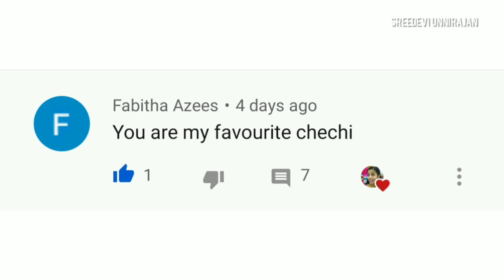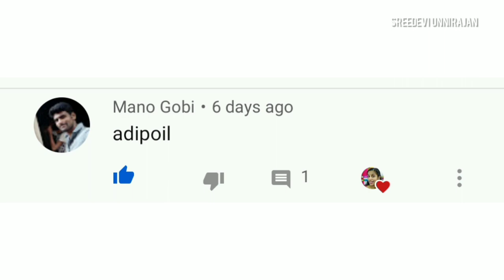TESTING OUT VIRAL *SCIENCE EXPERIMENTS* from YouTube | Special *Comments* mentioned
Hi guys
Here we are going to test viral *Science Experiments*  from YouTube. It's a great experience. Try them and enjoy. Comment your valuable suggestions.😍😀👍
If you like my video pls

Testing out Viral AMMIKALLU Hacks

Testing out Viral CHOCOLATE Hacks

Testing out Viral FOOD Hacks

Testing out Viral PHOTOGRAPHY Hacks

SREEDEVI UNNIRAJAN

             This a real non-test video,music by D1ofAquavibe. For Richard Sack
Music by D1ofAquavibe iTunes Google Play mysterious link to my channel